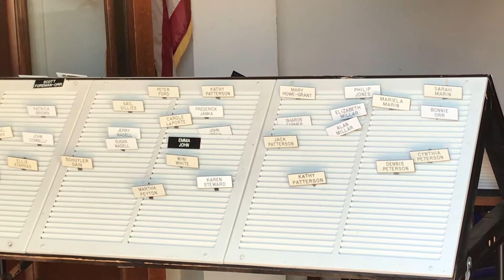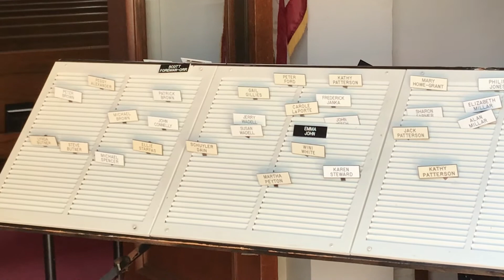Schubert - Impromptu Op. 90 No. 3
Impromptu in G flat Major Op. 90 No. 3 by F. Schubert
Piano: Pascal Salomon